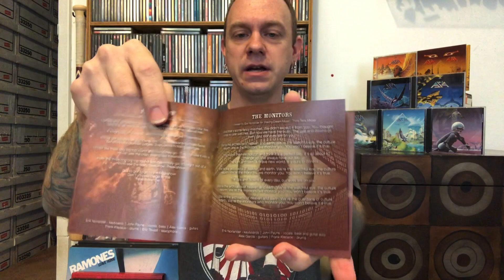Dukes Of The Orient (Asia) - Freakshow - New Album Review & Unboxing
This is a review and unboxing for the second album by Dukes Of The Orient which features John Payne and Eric Norlander formerly of Asia.